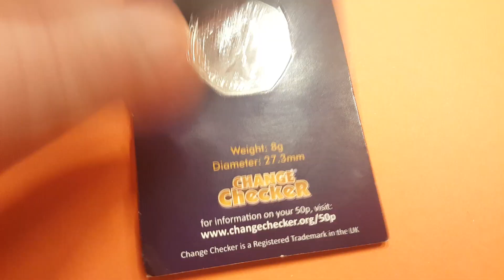2018 Peter Rabbit 50 Pence Coin CHANGE CHECKER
2018 Peter rabbit 50p coin Featuring Peter Rabbit holding a carrot. This is one of the rarest Beatrix Potter 50p coins that have ever been made.